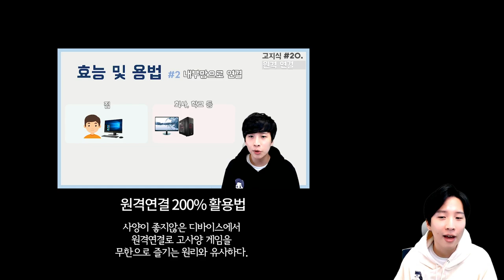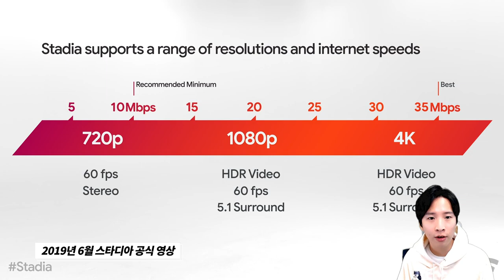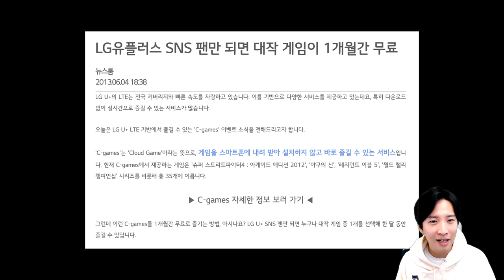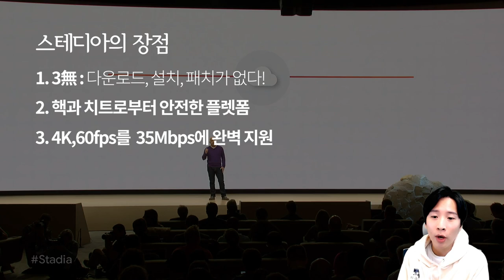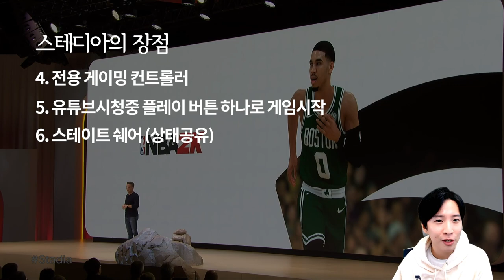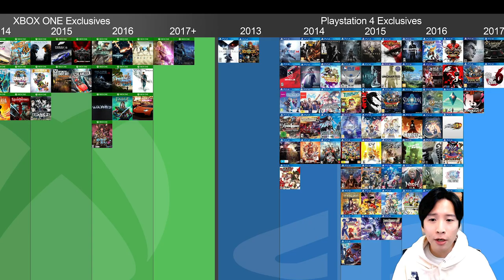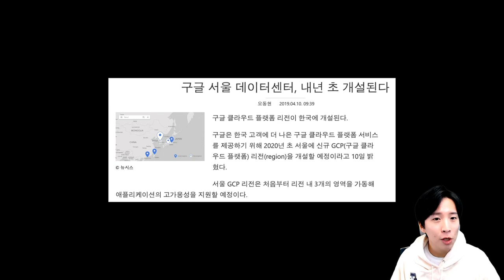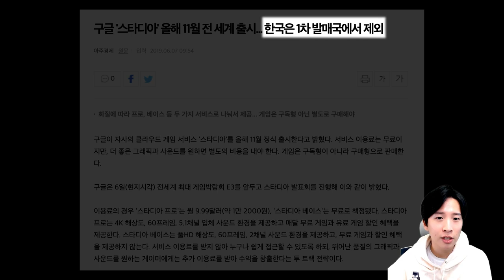드디어 '끝판왕' 구글이 게임 시장에 뛰어들다! - 구글 스타디아 출시 임박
이번 영상에서는 구글의 클라우드 스트리밍 플랫폼 스타디아에 대해서 얘기합니다.

또한 스타디아(Stadia) 의 간단한 원리와 스팀, 플레이스테이션 나우, 지포스 나우, X클라우드, 아틀라스 등의 기존 클라우드 방식의 플랫폼들과 구글 스타디아와의 차이점에 대해서 살펴보고,

현재까지 스타디아에서 공개한 내용을 정리하여 이야기합니다!